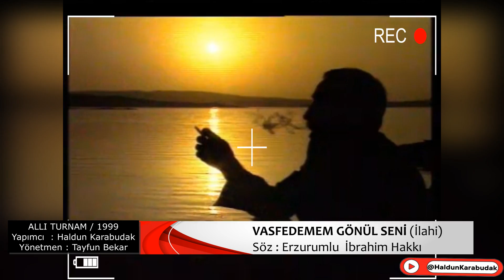MAHMUT GÜZELGÖZ Vasfedemem Gönül seni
Şanlıurfa